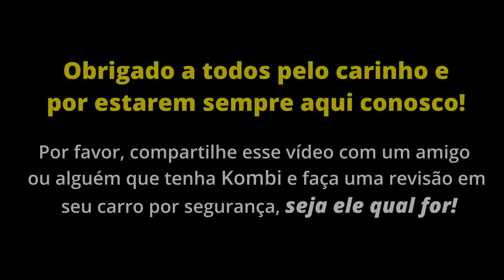PEGOU FOGO NA KOMBI e QUASE PERDEMOS TUDO!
Fala pessoal, tudo bem por aí? É meus amigos, infelizmente a nossa Kombi Lavanda 2ª pegou fogo durante nossa viagem aqui pelo Paraguai. O fogo foi muito forte e nossos extintores não deram conta de apagar, mas por sorte, um anjo em forma de ser humano apareceu com um terceiro e último extintor e, com ele, graças a Deus, nós conseguimos apagar as últimas chamas que, com certeza, iriam consumir toda nossa Casinha Rodante.

Muita coisa se queimou, várias partes do motor foram completamente destruídas, diversos fios elétricos derreteram e, com certeza, muitas peças e componentes terão que ser trocados e até uma parte da pintura terá que ser refeita. Mas graças a Deus, o que importa é que nós estamos bem e os prejuízos foram apenas materiais.

Muito Obrigado a todos pelo carinho de sempre, pelas mensagens de apoio e por estarem sempre conosco. Um beijo no coração de cada um de vocês e muita paz para todos nós!

OBS: Caso você queira nos ajudar, nós vamos deixar aqui abaixo um PIX para apoio voluntário. Qualquer quantia, sem dúvidas, será de grande apoio, mas por favor, só o faça se isso se você puder e se de forma nenhuma lhe fizer falta. Lembre-se que somente compartilhando os nossos vídeos, vocês já nos ajudam muito. Obrigado!

💜 QUER ENVIAR UMA PEQUENA CONTRIBUIÇÃO???

Muuuito obrigado pelo apoio, pelo carinho, por assistirem aos vídeos e fazerem parte de nossa história!